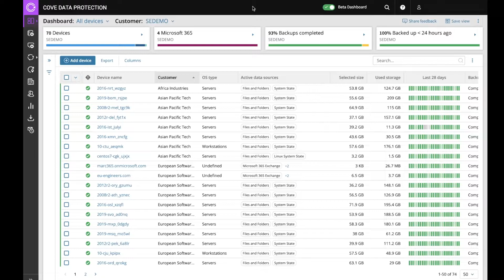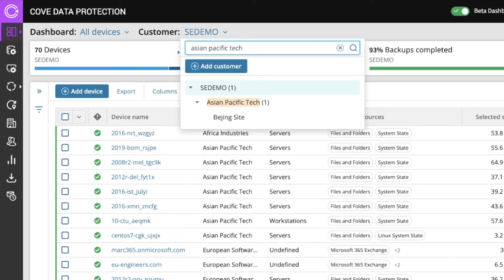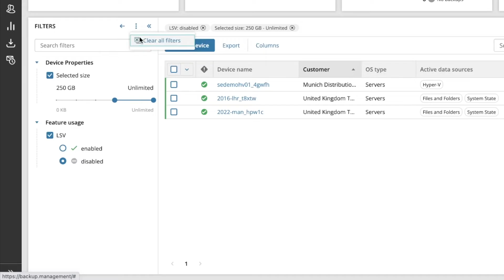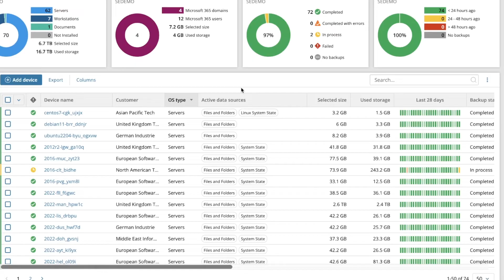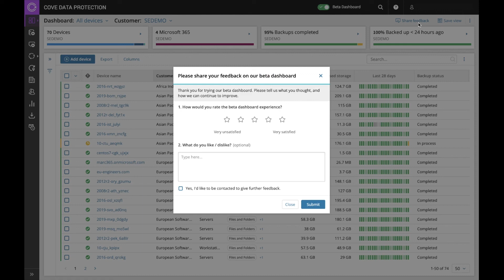New Cove Data Protection Dashboard Walk-Through